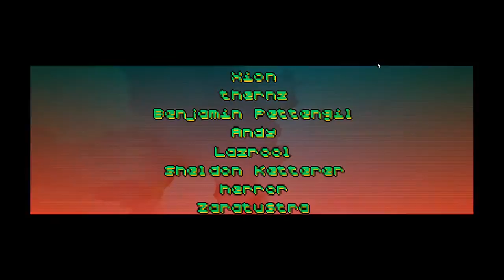Snizzleskillet Plays Hotline Miami Ch 15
Everything has led to this